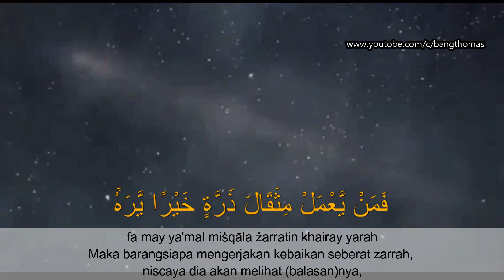Bacaan merdu Surat Az-Zalzaha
Bacaan merdu Surat Az Zalzaha   -Salah mussaly-